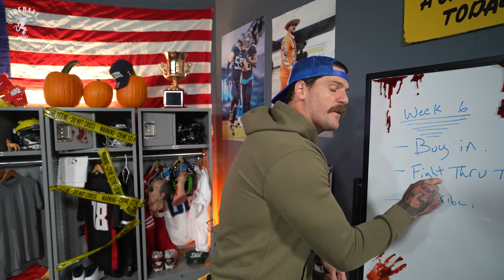Will Compton: "Lions OVER Cowboys", Taylor Lewan & Guest Picker Wyndham Clark Take The DUCKS vs OSU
Former NFL Players; Will Compton, Delanie Walker, and Taylor Lewan bring you Episode Six of The Locker Room. In today’s episode, we dive into the upcoming Week 6 NFL matchups: Detroit Lions versus The Dallas Cowboys, San Fransisco 49ers versus Seattle Seahawks, Washington Commanders versus Baltimore Ravens, Houston Texans versus New England Patriots, Cleveland Browns versus Philadelphia Eagles, and the Indianapolis Colts versus Tennessee Titans. On the college front, we preview the Week 7 matchups: Texas Longhorns vs Oklahoma Sooners in the Red River Rivalry, Ohio State Buckeyes versus Oregon Ducks, Ole Miss Rebels versus LSU Tigers, Penn State Nittany Lions versus USC Trojans, and Kansas State Wildcats versus Colorado Buffaloes.

BIG HUGS.. and tiny kisses!

-The Boys

TIMESTAMP CHAPTERS

0:00 Open
7:26 Thursday Night Football
17:01 GOTW
29:03 Ballsy Pick (NFL)
36:45 Rapid Fire (NFL)
38:38 Bet The Boys Parlay
42:37 College Segment Begins
43:37 Trophy Game Of The Week
52:57 Tier Talk
59:38 Ballsy Pick (CFB)
1:02:11 Rapid Fire (CFB)
1:03:56 Fan Call-In

Please Gamble Responsibly. (MD). 21+ and present in most states. (18+ DC/KY/NH/WY). Void in ONT/OR/NH. Eligibility restrictions apply. On behalf of Boot Hill Casino & Resort (KS). 1 per new customer. Min. $5 deposit. Min. $5 bet. Max. $200 issued as non-withdrawable Bonus Bets that expire in 7 days (168 hours). Stake removed from payout. Terms Ends 10/31/24 at 11:59 PM ET.

True Classic Tees - Upgrade your wardrobe and save on True Classic

Fireball - Ignite your gameday with Fireball Whiskey. Must be 21+ to purchase and enjoy. Please drink responsibly. Fireball, Whisky with Natural Cinnamon Flavor, 21% to 33% Alc./Vol., Sazerac Company, Louisville KY.